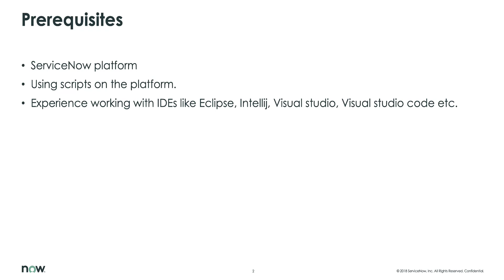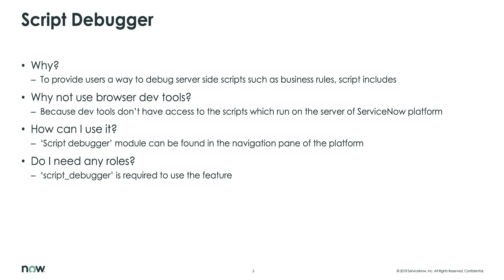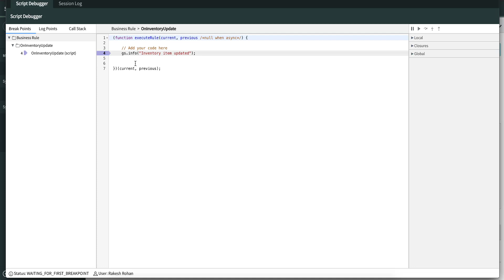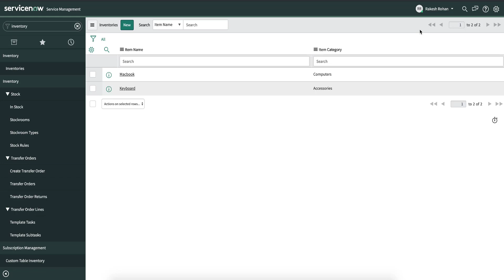Introduction to ServiceNow Script Debugger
Basic introduction for how to get starting using breakpoints and the ServiceNow Script Debugger.